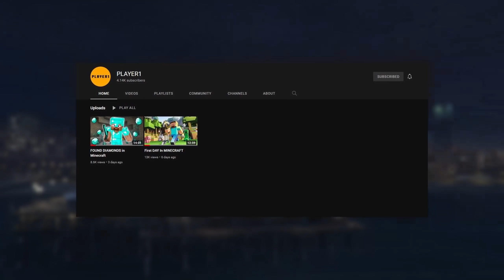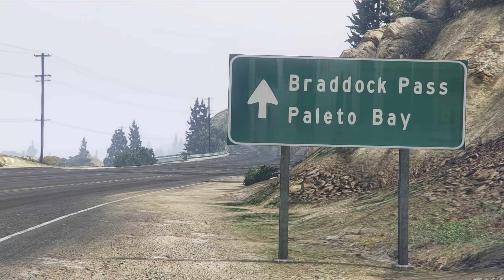Michael Survived 100 Days in ZOMBIE APOCALYPSE (GTA 5)